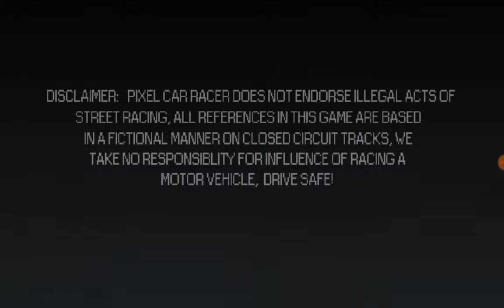Xtreme Drag Corvette!!! Pixel Car Racer.